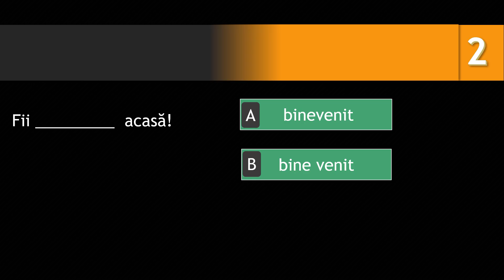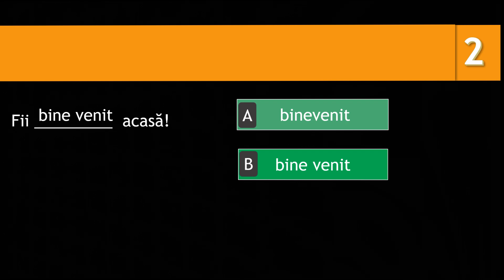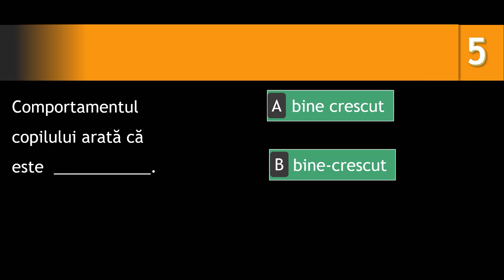📍Cum e corect (52)